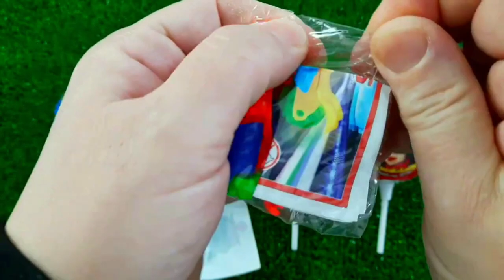7 Rainbow Satisfying Video, DIY How to make Rainbow Slime Candy Baby Shark Kinetic Sand Cutting ASMR